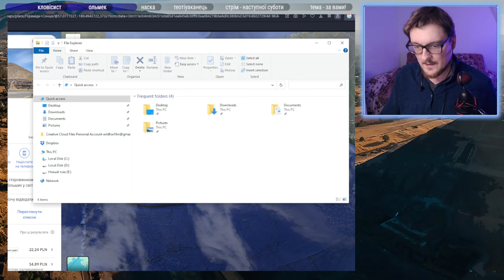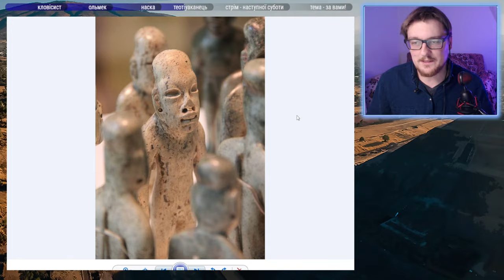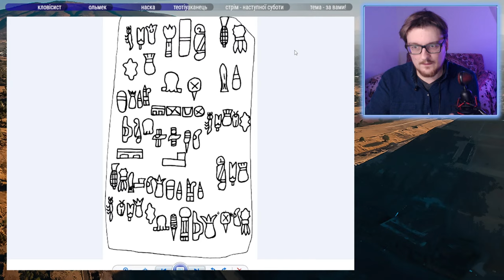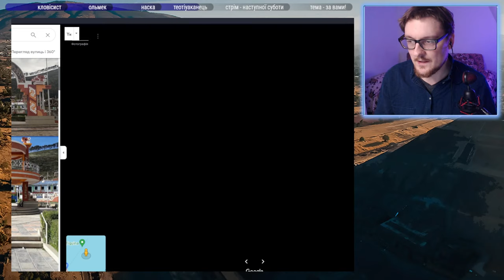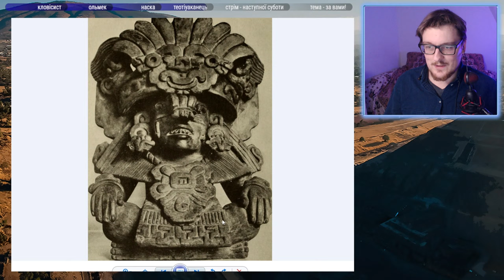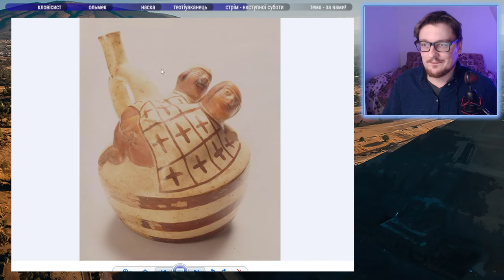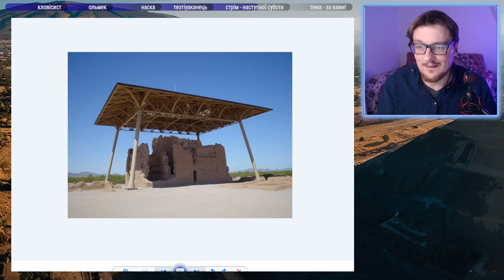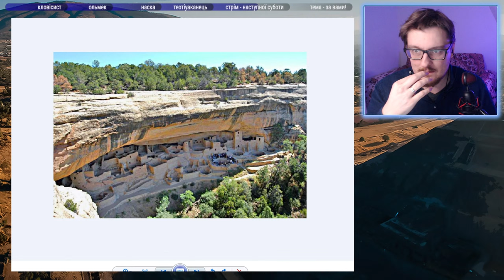АМЕРИКА: початок Історії. Життя американців задовго до Колумба.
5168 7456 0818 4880 - Master Card (ПриватБанк)

Сьогодні я розкажу вам історію Американського континенту задовго до того, як його відкрили Європейці. Це буде терниста мозаїка історій постійної боротьби за виживання. Історії безкінечних зусиль корінних американців підкорити собі норовливу природу та клімат континенту. Вперте вміння не здаватись навіть за найважчих умов та приголомшлива винахідливість - саме те чому слід в них повчитися. А є й інша сторона - яка дуже нагадує темне фентезі: світи безпросвітньої жорстокості, "зла -яке перемогло", більше черепів трону черепів. І війни які не вщухали ні на секунду. Цілий кругообіг культур, цивілізацій і протоімперій. Я розкажу вам початок історії Американсього континету.